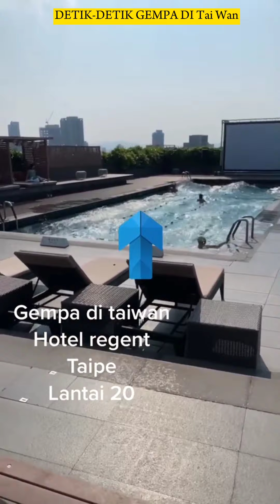DETIK-DETIK GEMPA TAI WAN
gempa taiwan